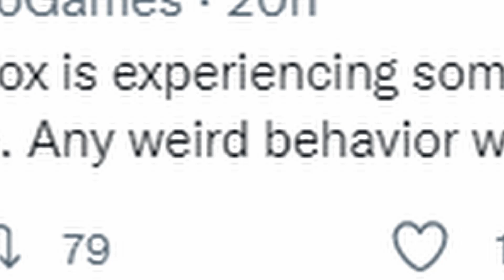I hatched a Huge Gargoyle Dragon but... (Pet Simulator X)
I can't believe I lost it bruh.